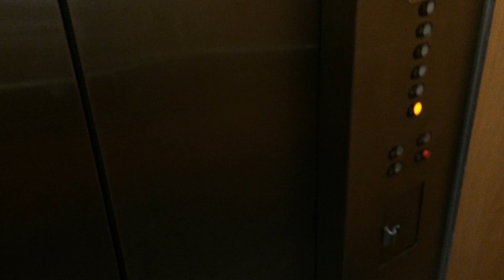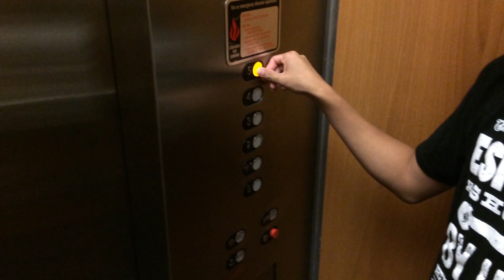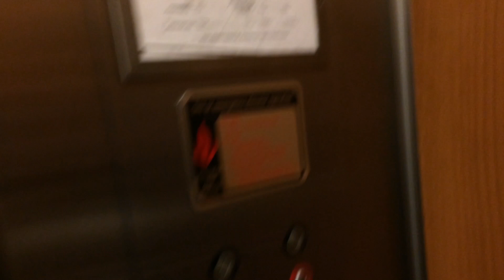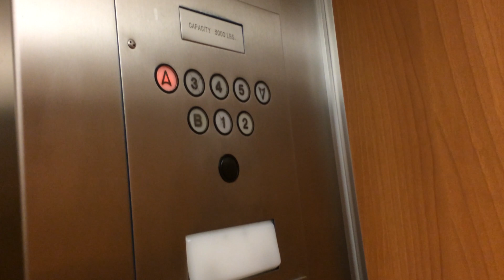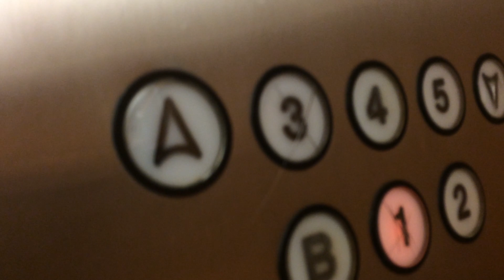Westinghouse Hydraulic Parking Elevators @ 7767 Center Ave, Huntington Beach, CA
Recorded 7-5-17.

There was a third elevator in this parking garage, but it was out of commission.